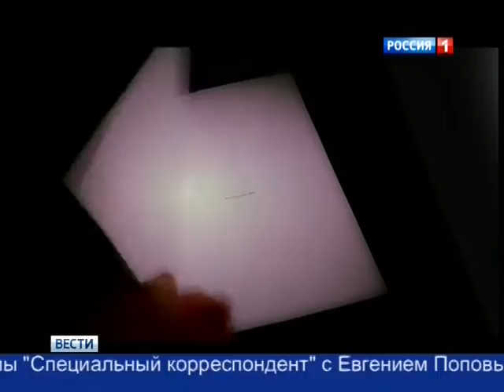Переписанная библия с радужным крестом Что ждёт миллионы детей под опекай однополых союзов Россия1